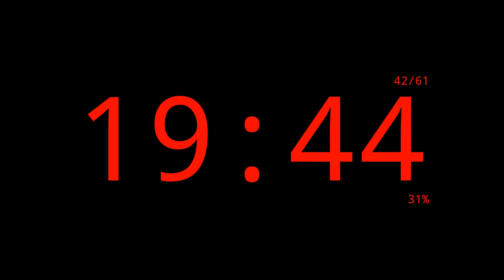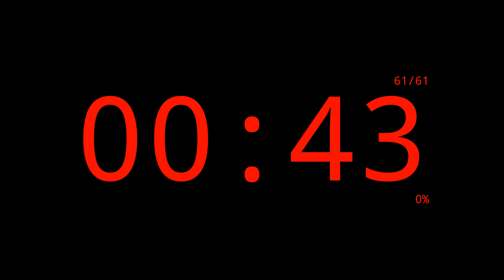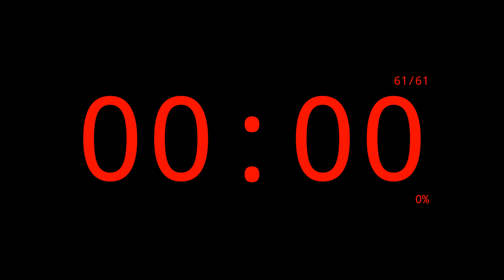61 Minutes EMOM Timer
61 Minutes EMOM (Every Minute On the Minute) Timer.

00:00 Intro
00:05 Minute 00 / 61 Minutes to go
01:05 Minute 01 / 60 Minutes to go
02:05 Minute 02 / 59 Minutes to go
03:05 Minute 03 / 58 Minutes to go
04:05 Minute 04 / 57 Minutes to go
05:05 Minute 05 / 56 Minutes to go
06:05 Minute 06 / 55 Minutes to go
07:05 Minute 07 / 54 Minutes to go
08:05 Minute 08 / 53 Minutes to go
09:05 Minute 09 / 52 Minutes to go
10:05 Minute 10 / 51 Minutes to go
11:05 Minute 11 / 50 Minutes to go
12:05 Minute 12 / 49 Minutes to go
13:05 Minute 13 / 48 Minutes to go
14:05 Minute 14 / 47 Minutes to go
15:05 Minute 15 / 46 Minutes to go
16:05 Minute 16 / 45 Minutes to go
17:05 Minute 17 / 44 Minutes to go
18:05 Minute 18 / 43 Minutes to go
19:05 Minute 19 / 42 Minutes to go
20:05 Minute 20 / 41 Minutes to go
21:05 Minute 21 / 40 Minutes to go
22:05 Minute 22 / 39 Minutes to go
23:05 Minute 23 / 38 Minutes to go
24:05 Minute 24 / 37 Minutes to go
25:05 Minute 25 / 36 Minutes to go
26:05 Minute 26 / 35 Minutes to go
27:05 Minute 27 / 34 Minutes to go
28:05 Minute 28 / 33 Minutes to go
29:05 Minute 29 / 32 Minutes to go
30:05 Minute 30 / 31 Minutes to go
31:05 Minute 31 / 30 Minutes to go
32:05 Minute 32 / 29 Minutes to go
33:05 Minute 33 / 28 Minutes to go
34:05 Minute 34 / 27 Minutes to go
35:05 Minute 35 / 26 Minutes to go
36:05 Minute 36 / 25 Minutes to go
37:05 Minute 37 / 24 Minutes to go
38:05 Minute 38 / 23 Minutes to go
39:05 Minute 39 / 22 Minutes to go
40:05 Minute 40 / 21 Minutes to go
41:05 Minute 41 / 20 Minutes to go
42:05 Minute 42 / 19 Minutes to go
43:05 Minute 43 / 18 Minutes to go
44:05 Minute 44 / 17 Minutes to go
45:05 Minute 45 / 16 Minutes to go
46:05 Minute 46 / 15 Minutes to go
47:05 Minute 47 / 14 Minutes to go
48:05 Minute 48 / 13 Minutes to go
49:05 Minute 49 / 12 Minutes to go
50:05 Minute 50 / 11 Minutes to go
51:05 Minute 51 / 10 Minutes to go
52:05 Minute 52 / 9 Minutes to go
53:05 Minute 53 / 8 Minutes to go
54:05 Minute 54 / 7 Minutes to go
55:05 Minute 55 / 6 Minutes to go
56:05 Minute 56 / 5 Minutes to go
57:05 Minute 57 / 4 Minutes to go
58:05 Minute 58 / 3 Minutes to go
59:05 Minute 59 / 2 Minutes to go
60:05 Minute 60 / 1 Minutes to go
61:05 Outro